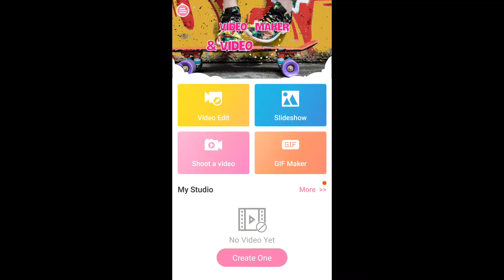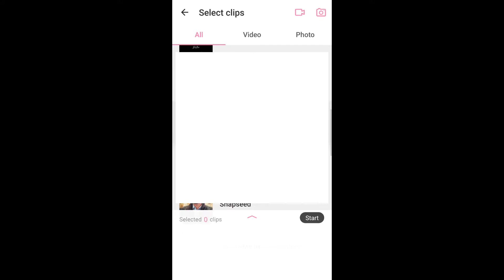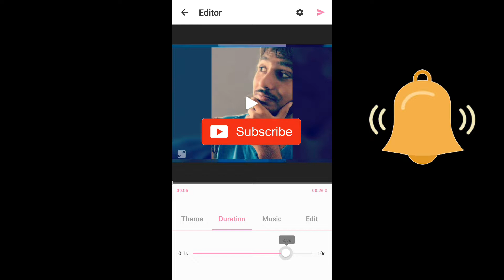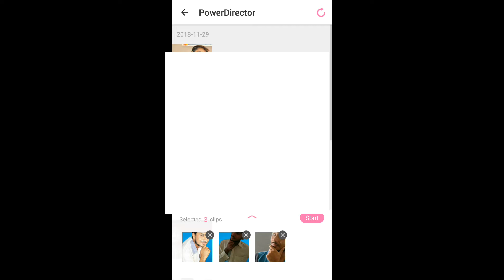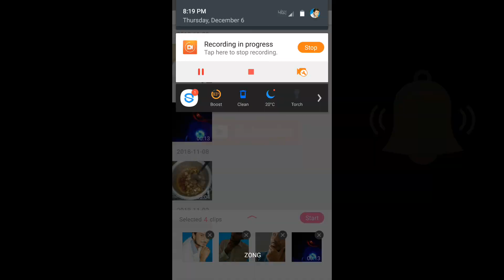How to Maka Pic Video Android | urdu and hindi